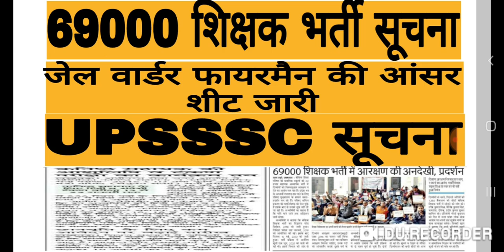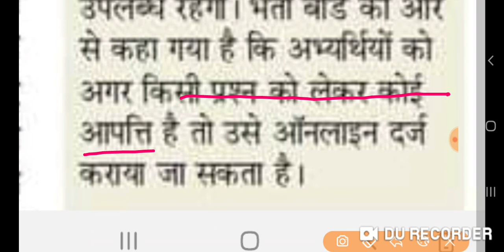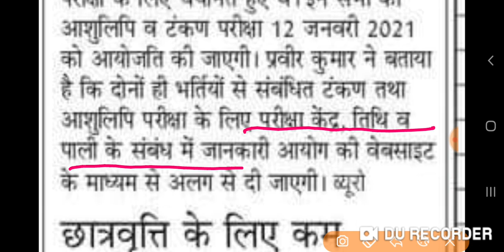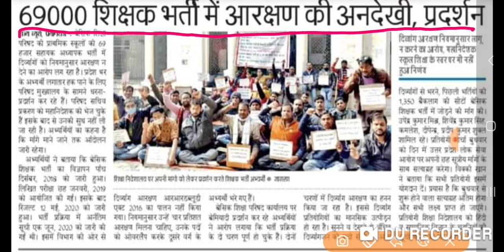upsssc news || 69000 शिक्षक भर्ती सूचना || up police bharti news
upsssc news,upsssc latest news,upsssc latest update,upsssc result latest update,police bharti news,69000 शिक्षक भर्ती न्यूज